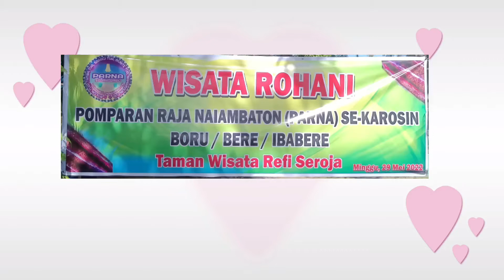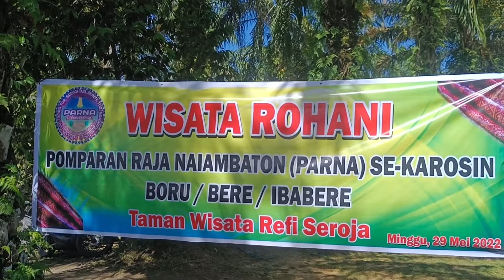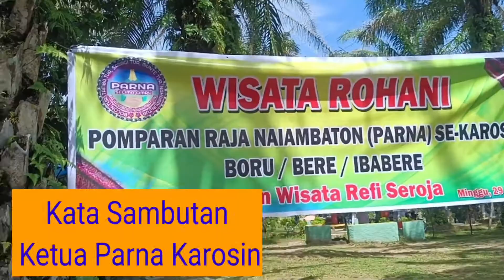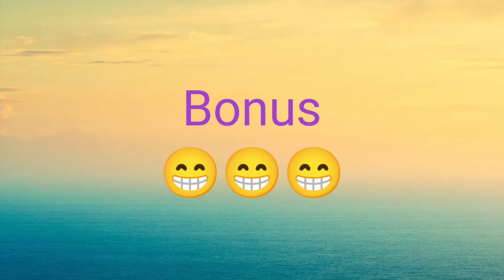Wisata Rohani PARNA Se-Karosin